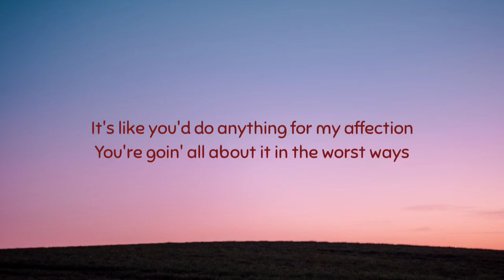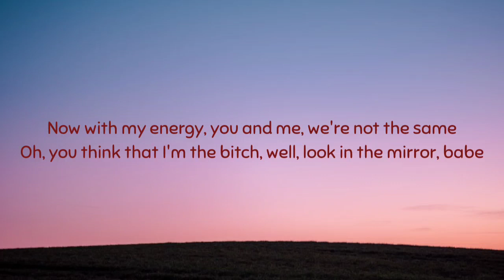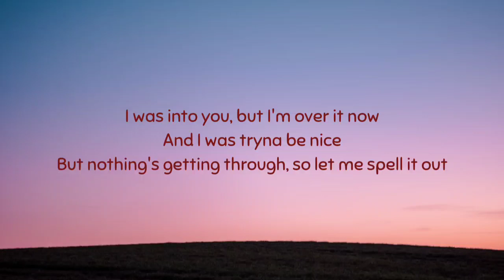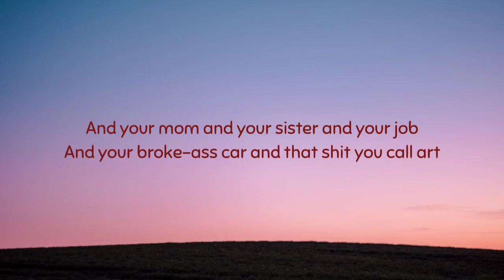GAYLE - Abcdefu (Lyrics)